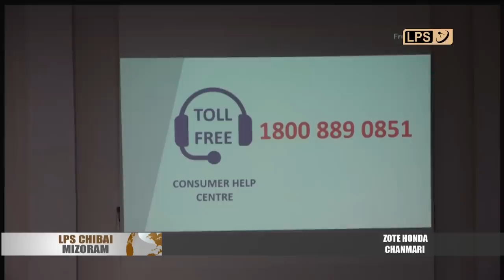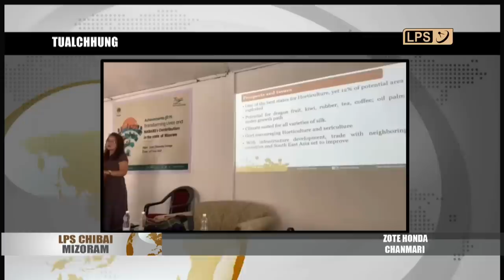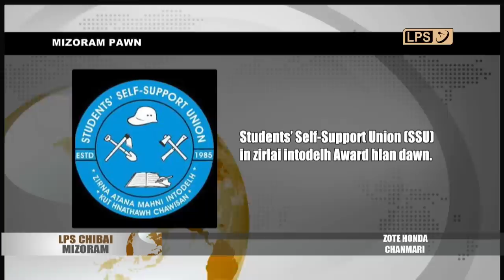22 JULY 2023 LPS CHIBAI MIZORAM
Nimin khan Deputy Chief Minister Pu Tawnluia, Department of Personnel & Administrative Reforms changtu ni bawk chuan ATI Auditorium MINECO-ah, ATI hnuaia tunhnaia din, Centre of Excellence Consumer Help Desk kaltlanga mipui(consumer) ten an dikna chanvo an hriatzau thei nante, heng humhim dante leh kawng hranga anmahni puitheitu ruahmanna hrang hrang – Web Portal, Mobile Apps, man chawi ngai lova biakpawhna, Toll Free leh Booklet tlangzarhna programme chu khuallian niin a hmanpui.

Tlabung Village Council-te'n nimin khan Mizoram larsap Pu Hari Babu Kambhampati chu Raj Bhavan-ah an kawm a, an khaw panna kawng sial hnathawh chu hmun dang aia a muan avangin abik taka ngaih pawimawhsaka hmala turin an ngen.

Peace Accord MNF Returnees’ Association (PAMRA) chuan Mizorama Meitei-te inthiarfihlim turin an ngen.